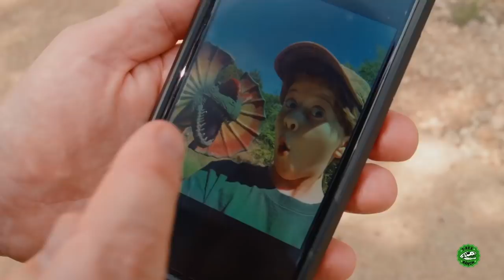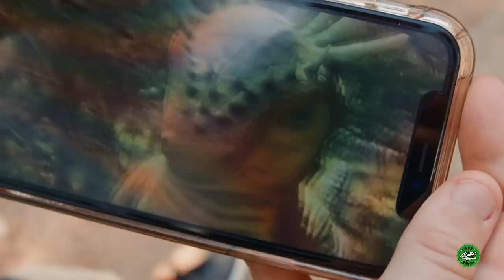Dinosaurs & Spooky Secret Door! | Jurassic Tv | Dinosaurs and Toys | T Rex Family Fun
0:00 Dinosaurs & Secret Door
12:15 Dinosaur Hide and Seek at Dinosaur World
23:41 Dinosaur Invisible Cloak & Hologram